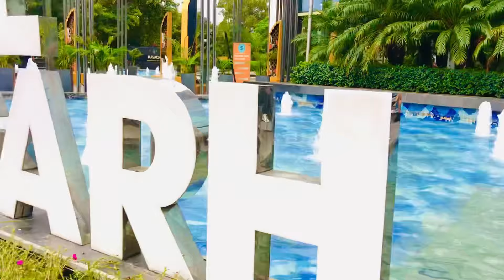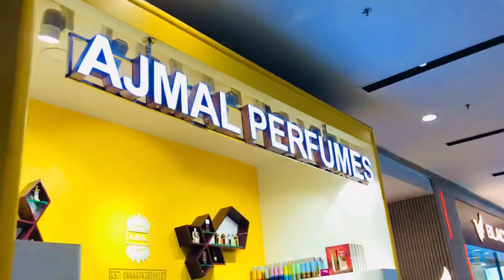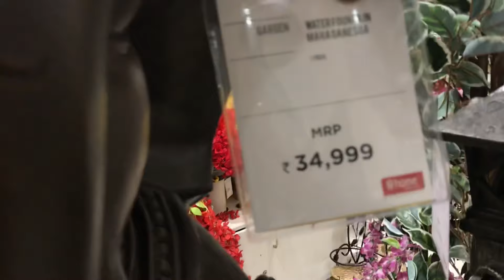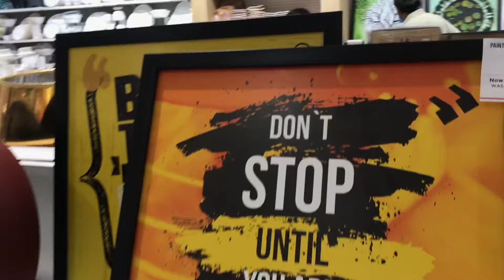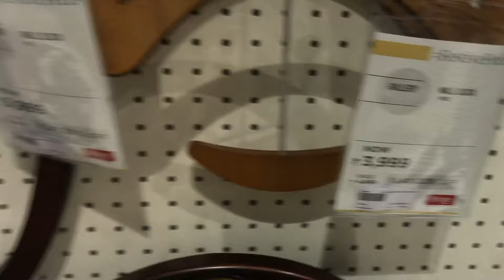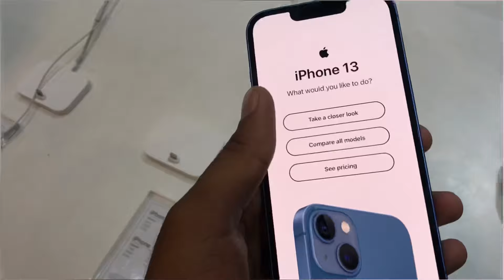ELANTE Mall Full Tour 😊 FULL DAY VLOG 😎 *SUNDAY SPECIAL* Chandigarh city 🏙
VIDEOS NU share comment v kar deo 😊

Your quaries

chandigarh song,
chandigarh waliye,
chandigarh university,
chandigarh mein,
chandigarh police,
chandigarh aali re mai to tere husan pe mar gaya,
chandigarh jawan lagi,
chandigarh amritsar chandigarh full movie,
chandigarh aali,
chandigarh airport,
chandigarh aali re,
chandigarh amritsar chandigarh,
chandigarh ammy virk,
chandigarh air show,
chandigarh boutique,
chandigarh boli paendi nachunga lahore sara,
chandigarh babbu maan,
chandigarh bus stand,
chandigarh best places,
chandigarh bike market,
chandigarh boli paendi,
chandigarh best street food,
kaur b chandigarh,
sector 42b chandigarh,
chandigarh university b pharmacy,
punjab university chandigarh b pharmacy,
chandigarh university b.com,
punjab university chandigarh b tech,
chandigarh btech college,
b tech in chandigarh university,
chandigarh city,
chandigarh chandigarh,
chandigarh car bazar,
chandigarh city tour,
chandigarh church,
chandigarh chale aa,
chandigarh club,
chandigarh car market,
m c chandigarh,
iaf group c chandigarh,
fireman group c chandigarh,
sector 37 c chandigarh,
p e c chandigarh,
group c chandigarh result,
chandigarh wali chakmi c wali,
c u university chandigarh,
chandigarh diyan kudiyan,
chandigarh dilpreet dhillon,
chandigarh dropouts,
chandigarh di nagan,
chandigarh da chaska,
chandigarh di kudiyan,
chandigarh de nazareya ne pateya,
chandigarh di police,
rrb group d chandigarh,
group d chandigarh,
sector 41d chandigarh,
sector 20d chandigarh,
sector 47 d chandigarh,
18d chandigarh,
d mart chandigarh,
chandigarh elante mall,
chandigarh express,
chandigarh engineering college,
chandigarh electric bus,
chandigarh electronic market,
chandigarh elante,
chandigarh educators,
chandigarh engineering college landran,
e chandigarh ke chore,
rizwan barkati chandigarh,
d h e chandigarh,
e bike chandigarh,
e sathi chandigarh police,
e awas chandigarh,
chandigarh e,
e chori chandigarh,
chandigarh fireman answer key,
chandigarh fireman,
chandigarh food,
chandigarh fireman paper,
chandigarh fun city,
chandigarh famous places,
chandigarh famous food,
chandigarh forest guard,
f bar chandigarh,
chandigarh gedi route,
chandigarh gana,
chandigarh girl,
chandigarh gk,
chandigarh g khan,
chandigarh ghumne ki jagah,
chandigarh group of college,
chandigarh gediya kyu marde,
chandigarh shehr g khan,
g khan live chandigarh song,
chandigarh shehr g khan status,
chandigarh shehr g khan remix,
g khan chandigarh shehar live,
g wagon in chandigarh,